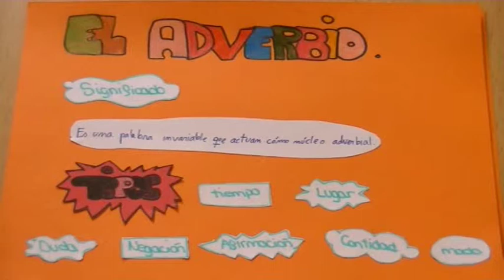El adverbio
Creado por alumnado de 2º ESO A (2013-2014)